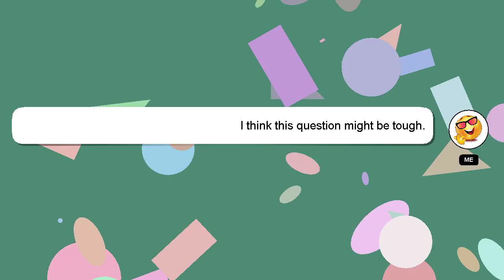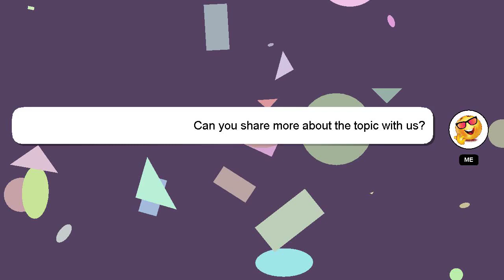How to plait fringe hairstyle?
A short overview of who I am, Welcome, I'm Delphi. Let me assist you in answering any questions you may have. - How to plait fringe hairstyle?

I am available to answer your more detailed queries via comments or chat. I will express my appreciation for your answer by 'hearting' it.

*2 What we are experimenting :*